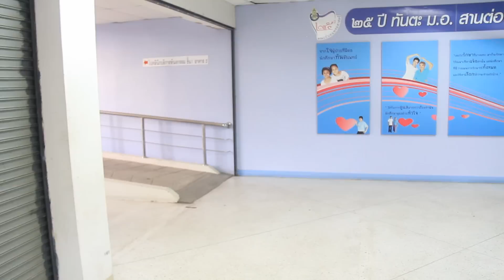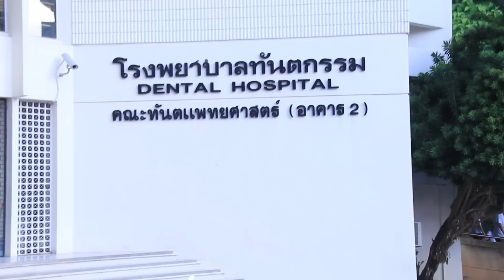Promote PSU Dent ... Byenior Dent'23 3/3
By PSU Dent'29